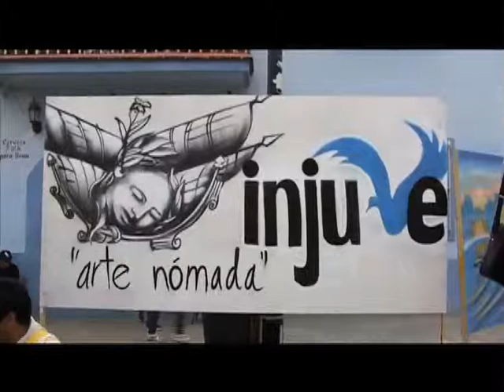Síntesis Televisión Oaxaca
Cápsula informativa 2 (15 de marzo 2013)